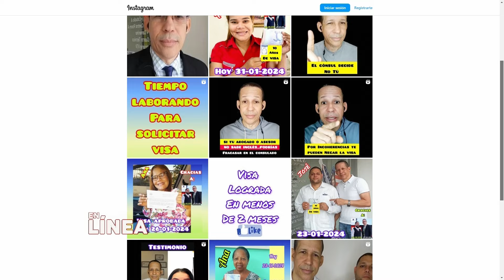Últimas Noticias De Inmigración: Consejos Para La Entrevista Consular.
SÁNCHEZ & CRUZ IMMIGRATION SERVICES EXPERTS  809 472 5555  EN SANTO DOMINGO.
ISAURO SANCHEZ 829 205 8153